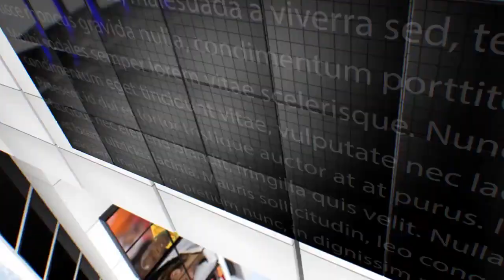IPN NEWS - किसानों ने धान बिक्री करने के लिए अपर जिला अधिकारी को दिया ज्ञापन